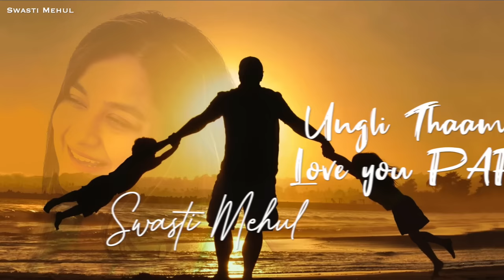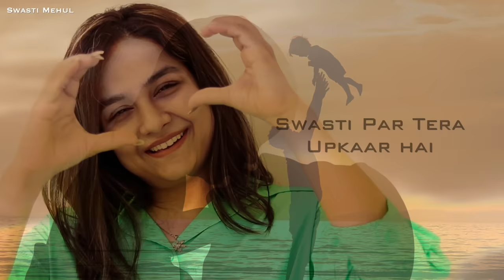Love You Papa | Swasti Mehul | Ungli Thaame (Lyrical)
Love You PAPA..Let's dedicate this to every dad on this earth who keeps on working for the happiness of their children.. Relate with every line & relive the childhood memories.

Singer : Swasti Mehul
Lyrics : Swasti Mehu
Music Producer : Swasti Mehul
Video : Team Swasti

Lyrics by Swasti Mehul
Ungli Thaame chalna tune sikhaya tha
Paanv thake to kaandhe pe bithaya tha
Khud ki zarurat tyag ke ,Meri khushiyon ko
Papa tumne apna sansar bnaya tha
Naam Tera Pehchan Meri
Mere Papa mera sansar hai..
Hum sab ki Swasti hai tumse
Papa tumse hi aadhaar hai...

Sar par tera haath tera hi saaya hai
Girke uthkar chalna tune sikhaya hai
Raunak me papa tere hi aanagan ki
Meri zid se pehle, sab kuch mujhe dilaya hai